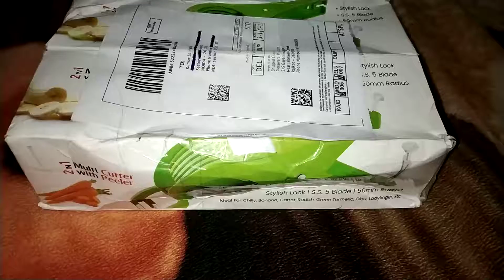Unboxing of vegetable and fruit cutter.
In this video you can see the unboxing of vegetable and fruit cutter.